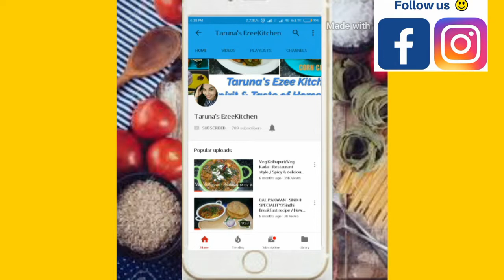माता के भोग के लिए बनाए सूजी का दानेदार हलवा| सूजी हलवा एक बार जो खाएगा वो बार बार मांगेगा|Suji Halw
Hello friends,
Aj me apke sath share kar rhi hu suji halwa recipe.. with measurements .Agar apne se banega to halwa banega ek dum danedar or swadisht.

Ingredients
Suji, Semolina - 1/2 cup
Elaichi/ Crushed cardamon - 2,
3
Mixed chopped dryfruits of ur choice

माता के भोग के लिए बनाए सूजी का दानेदार हलवा| सूजी हलवा एक बार जो खाएगा वो बार बार मांगेगा|Suji Halwa, suji ka halwa kese banaye, davedar suji halwa banene ki tips. Navratri special recipes, ashtami bhog recipe,halwa kese banaye,indian pudding,indian recipe,sweet recipes,dessert recipes,semolina halwa in hindi,semolina halwa,vrat khana, vrat dessert recipes, vrat meetha bhog recipes,navratri bhog recipe,suji ka halwa banane ki tips,suji ka perfect halwa .